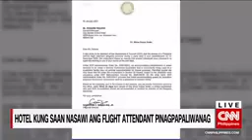Resulta ng Autopsy ng Flight attendant na si Kristine Dacera / according to CNN News